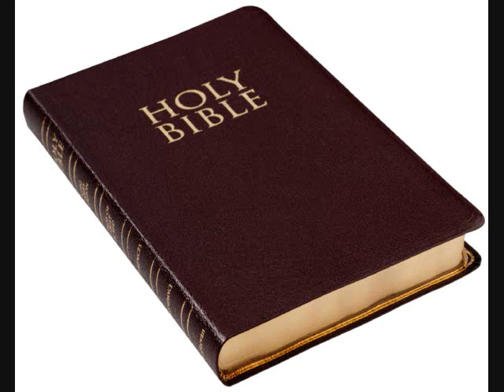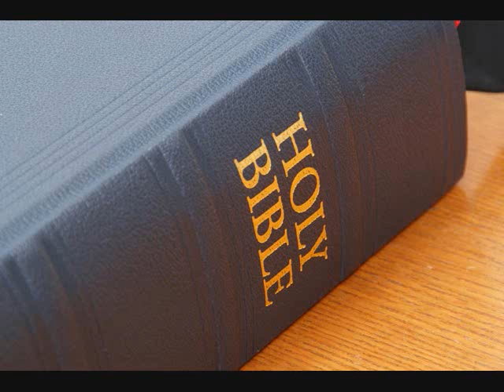MILLINEUM CRAWL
ZADOK AKA MENTAL TORCHER FT. GUTTA DA REBEL "REAL INSPIRATIONAL MUSIC" .IN HIP HOP FORM!!